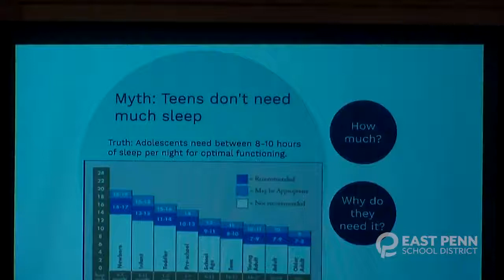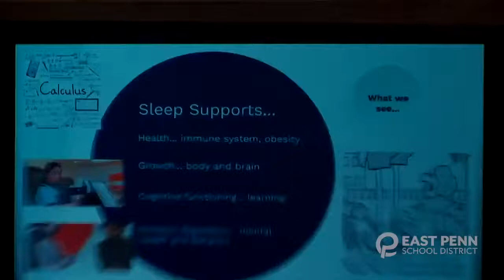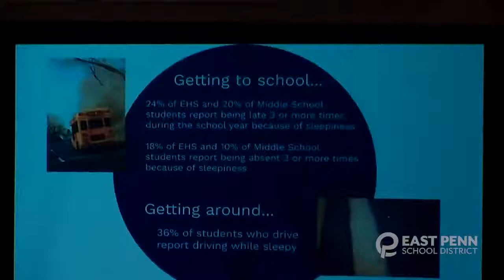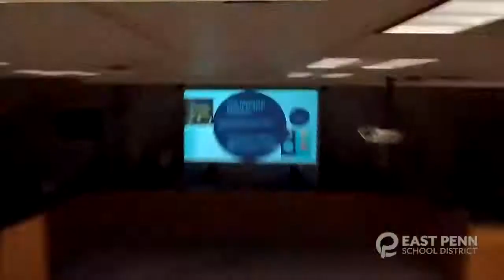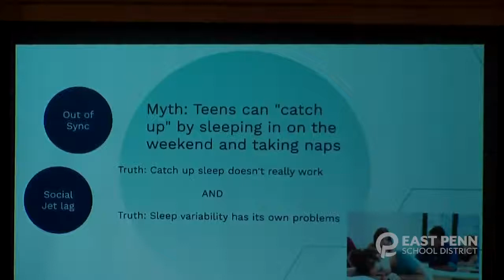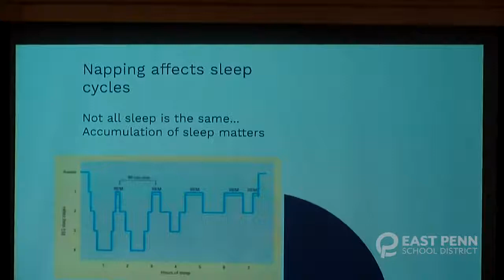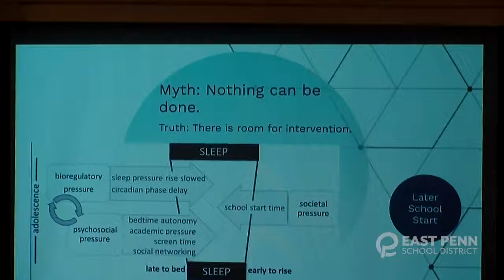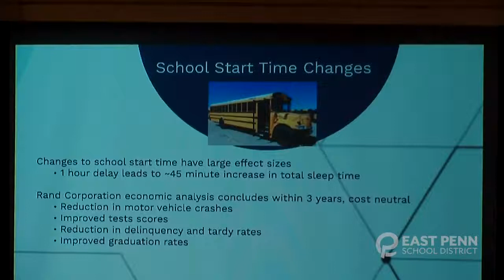Erika Bagley, Ph.D - Adolescent Sleep & Well Being Presentation